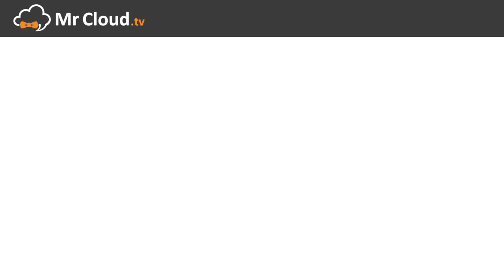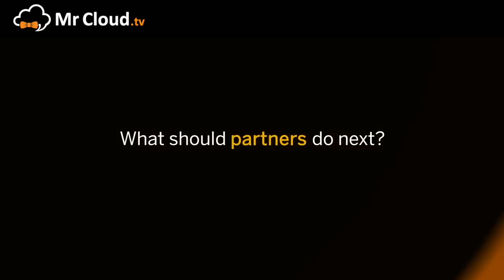SAP And EOH in 2018 on Cloud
Today SAP and EOH published a video on the 2018 vision for Cloud (especially ERP). Have a Look what they have to say.